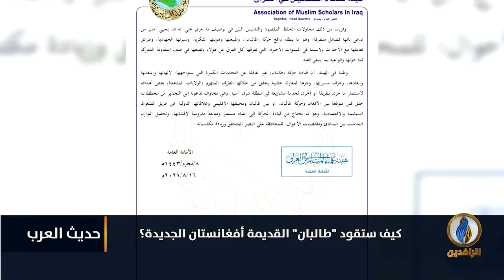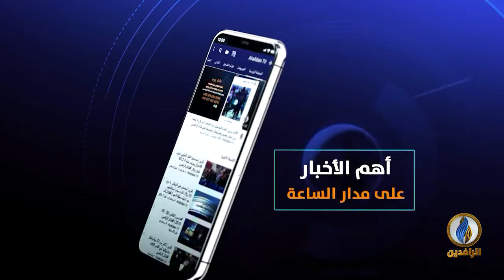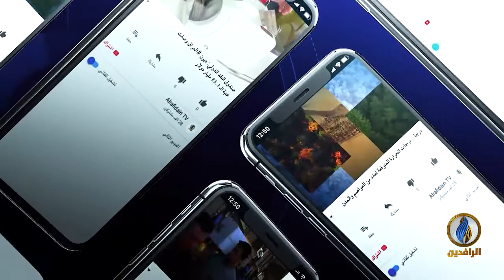حديث العرب​ | كيف ستقود "طالبان" القديمة أفغانستان الجديدة؟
ضيوف الحلقة:
أحمد مولانا - باحث في العلاقات الدولية
عبد المجيب بسام - مدير المركز الأفغاني للدراسات والأبحاث

تقديم:
جهاد عدلة